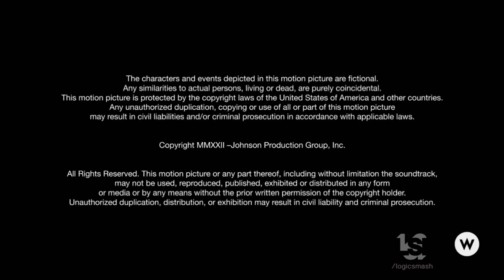JPG/Shadowboxer Films (2022)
From "Marry Me in Yosemite".